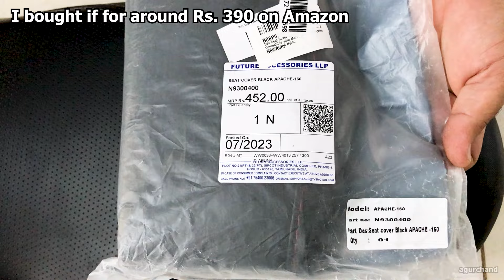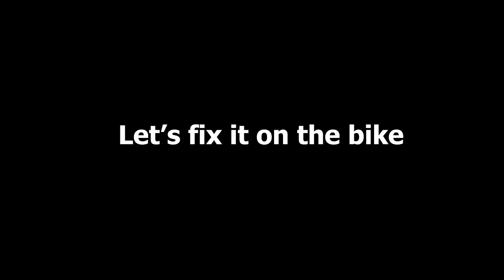TVS Seat Cover Apache RTR 160/180 2V Unboxing & Installation | How To Install Bike Seat Cover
Watch this video to learn how to fit a seat cover on Apache 160 2v or Apache 180 2v.